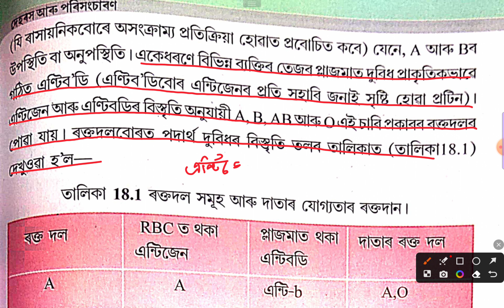Bio Class 11 Chapter 15 Body Fluids and CirCulation Assamese Medium|ABO Grouping| ABO ৰক্তদল পদ্ধতি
Bio Class 11 Chapter 15 Body Fluids and CirCulation Assamese Medium Part -9 ||
ABO Grouping||